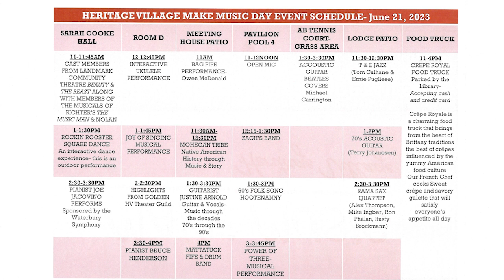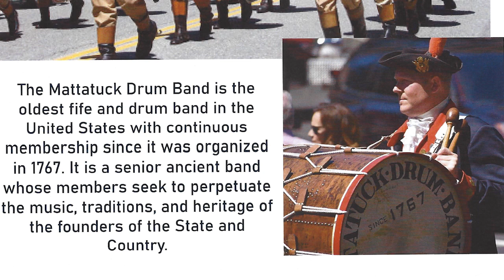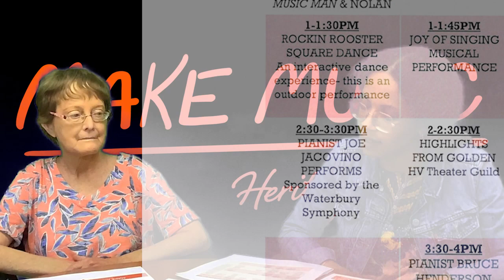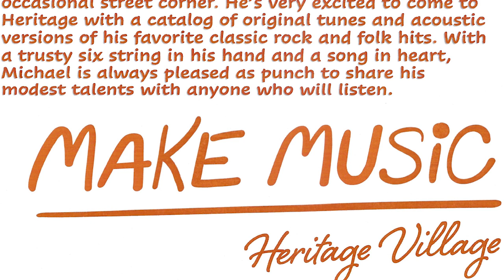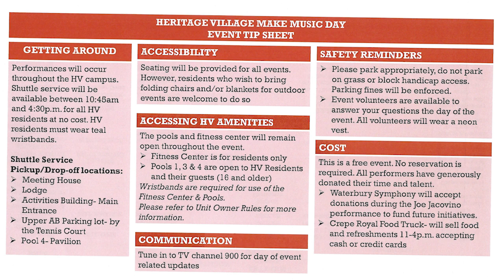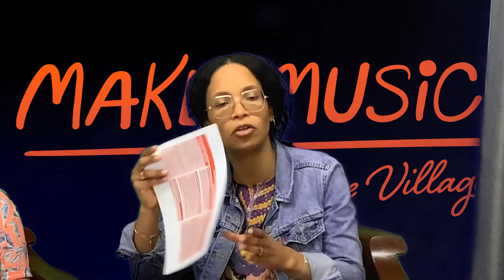Promotion of Make Music Day (June 21) with Tracy-Ann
Tracy-Ann, director of residential experience in Heritage Village provides an overview of the events scheduled for June 21 in Heritage VIllage as we join into international day of "Make Music"